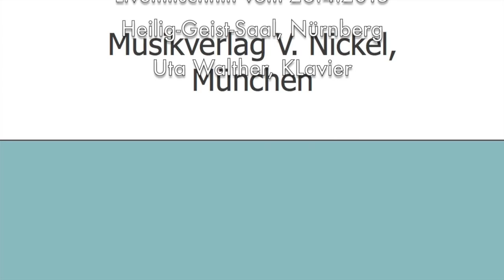Volker Blumenthaler: OT 021213 à Domenico (Uta Walther, Klavier)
Volker Blumenthaler: OT 021213 - "à Domenico"
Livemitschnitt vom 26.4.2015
Heilig-Geist-Saal, Nürnberg
Uta Walther, Klavier
erschienen in
"OT - Stücke für Klavier"
Musikverlag V. Nickel, München
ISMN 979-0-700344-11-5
MVN 63

"Das Kürzel OT steht für „ohne Titel“. Die Reihenfolge der Druckausgabe ist chronologisch. Im Konzert kann die Auswahl bzw. auch die Reihenfolge nach der Vorstellung des/der Ausführenden frei getroffen werden. Die Stücke entstanden in der Zeit zwischen 2012 und 2014. Stilistisch frei sind sie pointiert gefasste Notate, gleichsam „snap shots“ schweifender Gedanken." (Volker Blumenthaler)